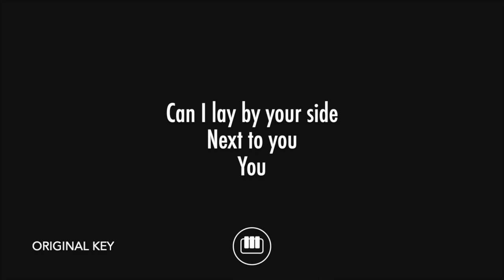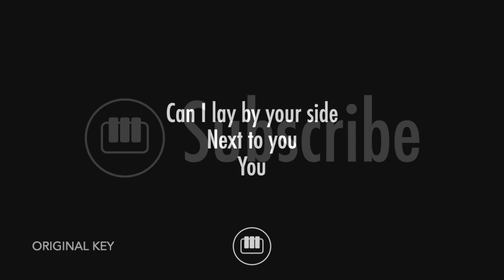LayMeDownChallenge Sam Smith - Lay Me Down (Short Piano Karaoke)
Since the LayMeDownChallenge is trending, I thought I'd do my own version. This is a short piano karaoke and backing track for Sam Smith's hit song "Lay Me Down".